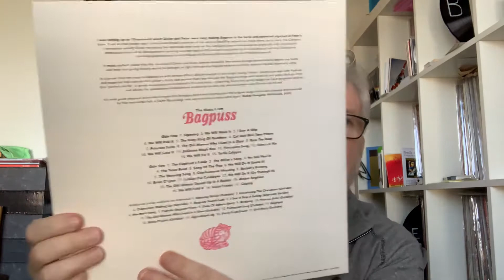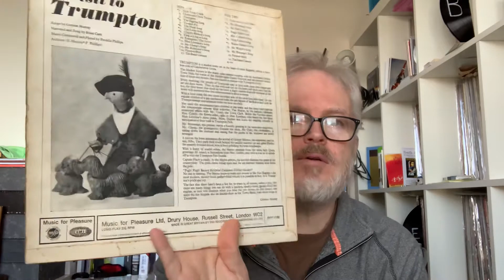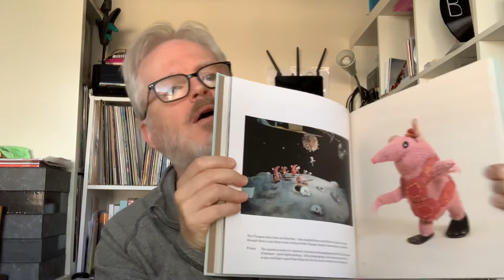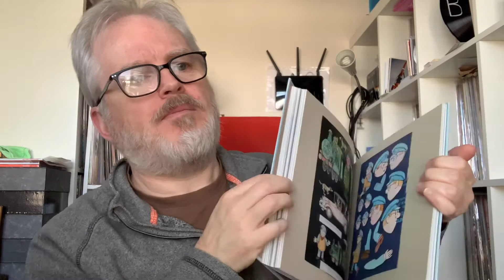Response to Alan Static Traveller's TV Albums video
A feeble response to a video Alan made about records related to TV. Please watch the video linked below though for the chance to experience the information film 'Apaches':